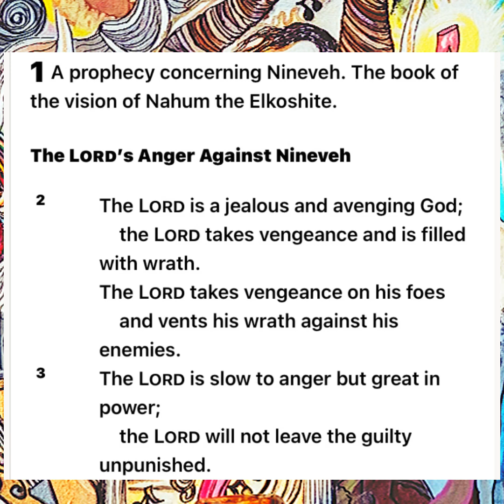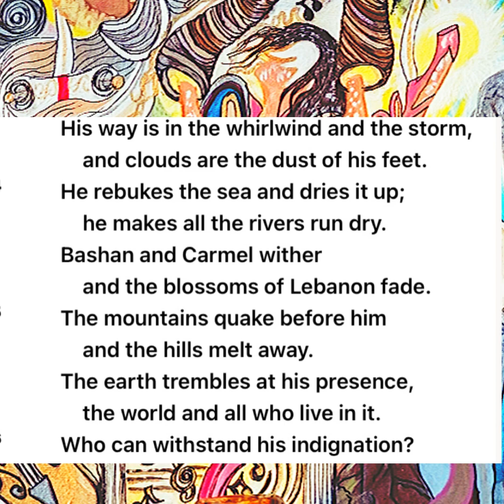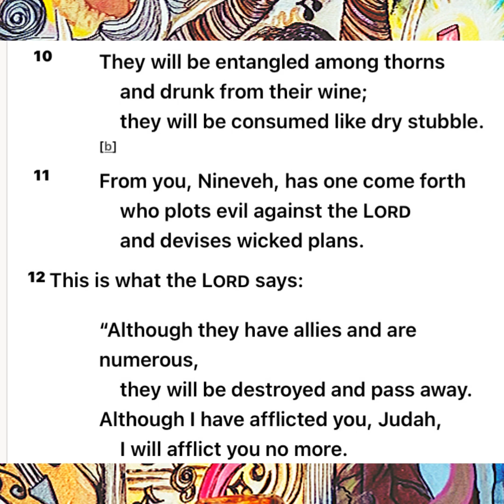A Painted Message From Zion | The Worshipper & Nahum 1 | I Am A Vessel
Hi Vessels,

In this video Sina Marie Washington, artist of the SoundBoard Art Collection shares just one of the many messages downloaded in the painting titled, “Holy Courtyard of Worship”.

In the painting the worshipper, which is the centerpiece of the painting has a particular scripture marked out with her foot. A prophetic meaning within itself—— to the Book of Nahum (chapter 1)
We encourage you to tune in to more of the revelation from the SoundBoard art work and experiences.